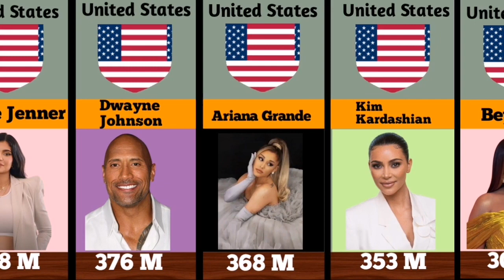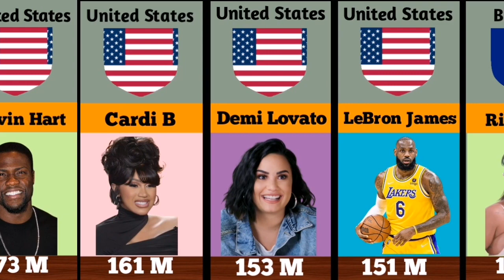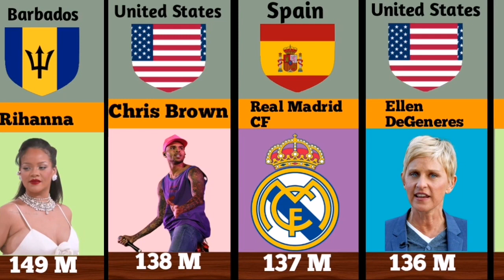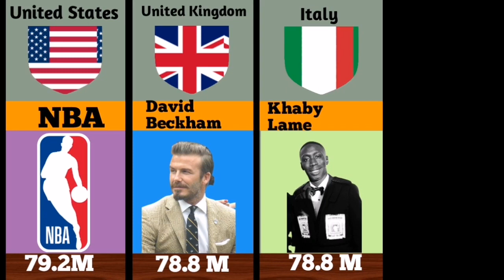50 Most followed Instagram accounts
100 most followed instagram accounts,
top 50 most followed instagram accounts,
who has the highest instagram followers